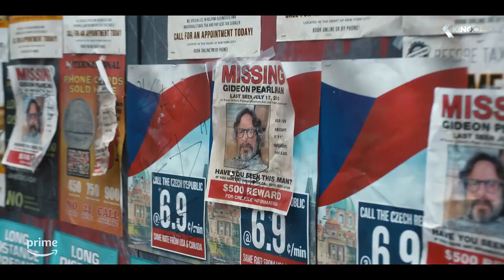THE HORROR OF DOLORES ROACH Trailer (2023)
The Horror of Dolores Roach (2023) is the new comedy series starring Justina Machado, Alejandro Hernandez and Kita Updike.